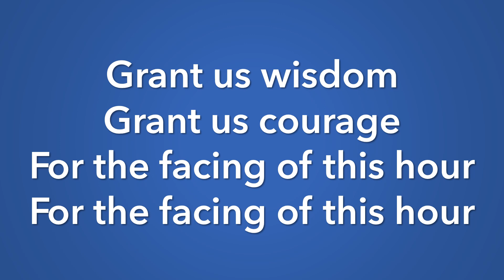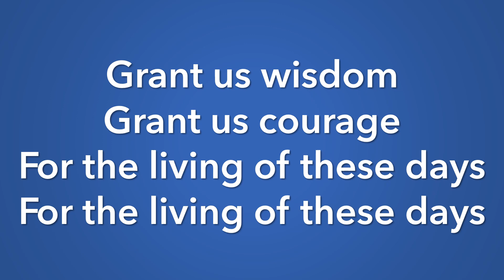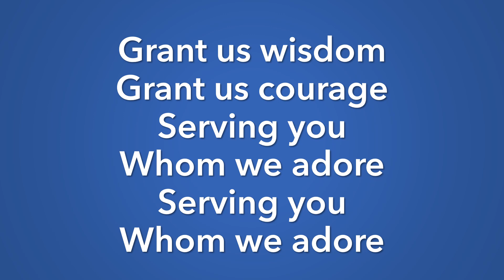GOD OF GRACE AND GOD OF GLORY (Vocals with lyrics)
Words: Harry Emerson Fosdick (1930)
Choir: Fifth Avenue Presbyterian Church
Time Signature: 4/4